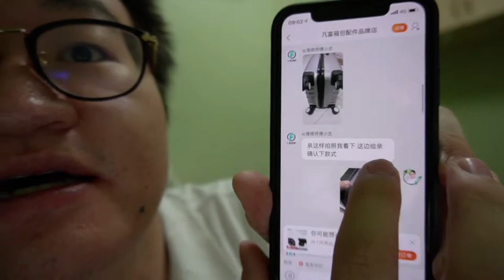如何维修行李箱的轮子？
上次回老家的时候，我的轮子坏了，所以我决定自己动手修一修行李箱的轮子。